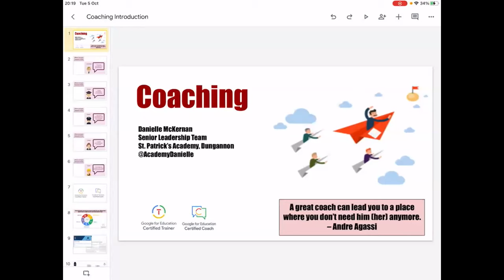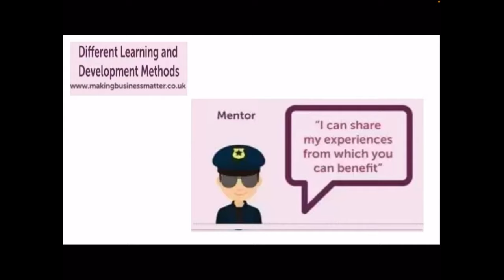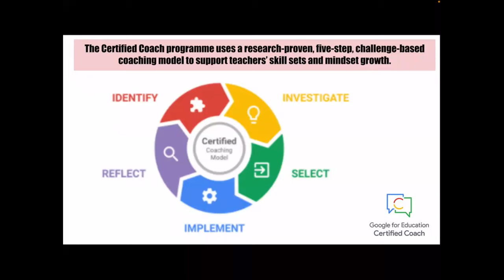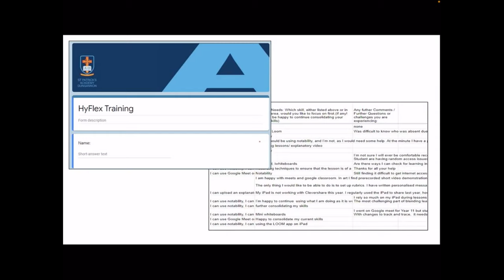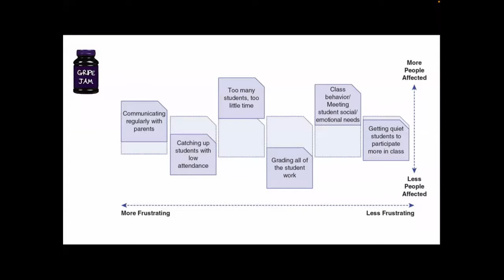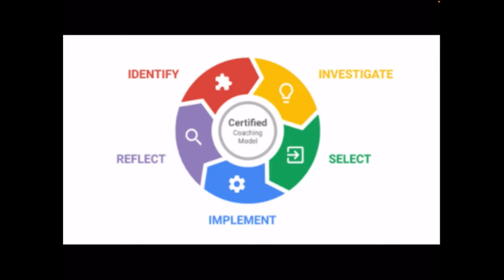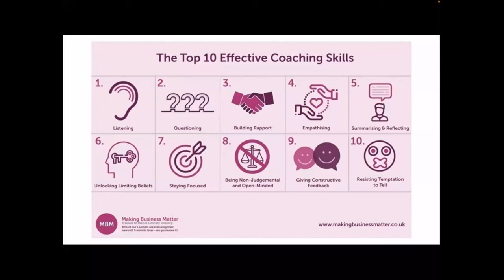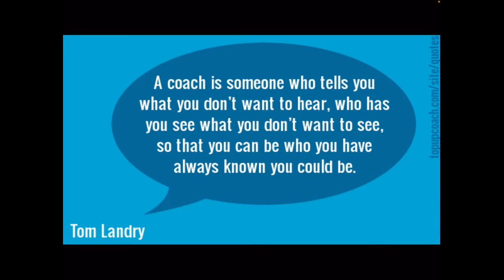TeachMeet - Danielle McKernan - Resilience, mental health, and well-being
BBC Northern Ireland Learning presents a series of digital events focusing on its impact on education in Northern Ireland and what we’ve learned from it.

18 months on… Resilience, mental health, and well-being

We get an insight on coaching in schools from teacher and Google trainer Danielle McKernan

The BBC is not liable for the contents of any external internet sites listed, nor does it endorse any commercial product or service mentioned or advised by any speaker.